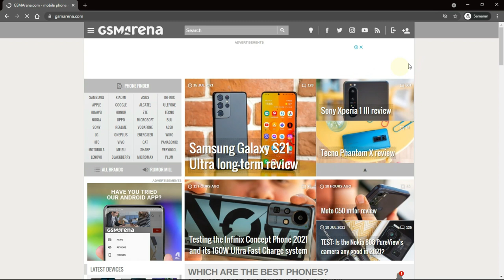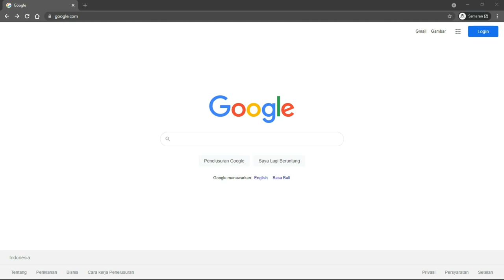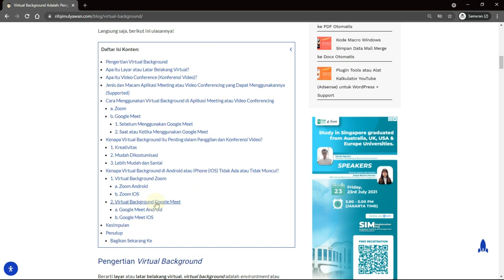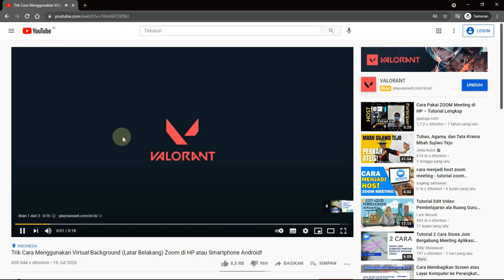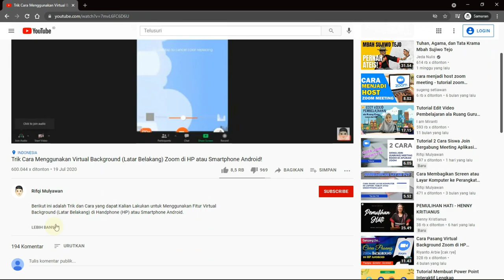Virtual Backround Google Meet Tidak Ada? Ini Penjelasan Kenapa Pilihannya Tidak Muncul!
Berikut ini Video Virtual Backround Google Meet Tidak Ada dan Penjelasan Kenapa Opsinya Tidak Muncul!

Ini merupakan cara yang dapat yang kalian lakukan untuk mengetahui penyebab tidak munculnya fitur virtual background pada perangkat kalian.

Untuk informasi dan apa saja persyaratan minimalnya, kalian dapat mengeceknya melalui link di bawah ini:
Masalah yang sejenis termasuk, seperti:

- Tidak bisa ganti background Google Meet di HP Android langsung saat meeting
- Cara membuat background di Google Meet Android muncul
- Cara mengubah background Google Meet di HP tanpa APK
- Cara ganti background Google Meet di Android saat meeting
- Cara mengganti background Google Meet di iOS
- Virtual background Google Meet Android mudah
- Background Google Meet di iphone tidak ada
- Setting background Google Meet di Android dan iPhone tidak ada muncul